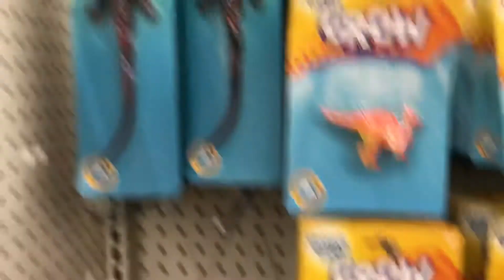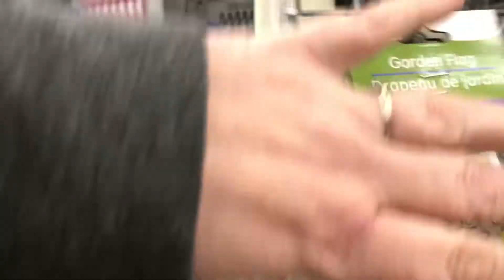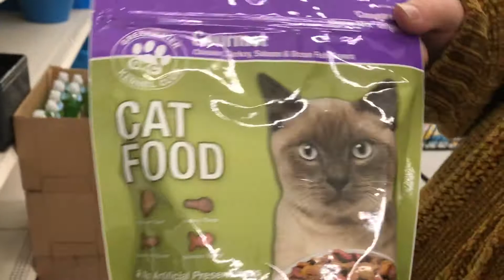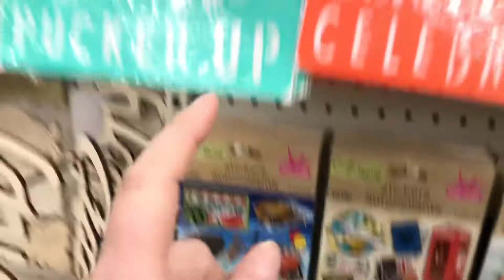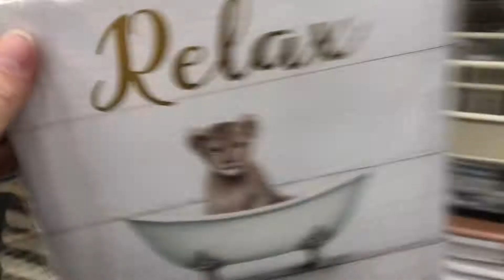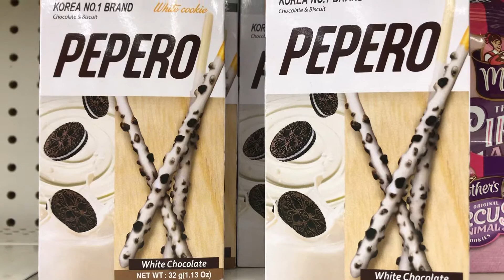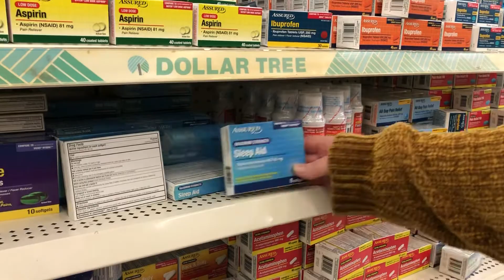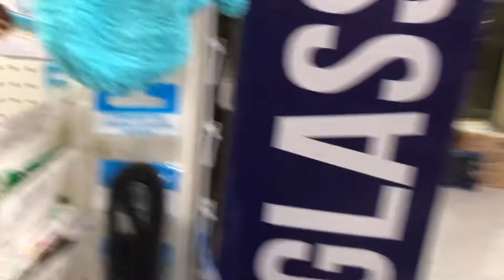Dollar Tree Shop With Me & My Sister....3/10/21